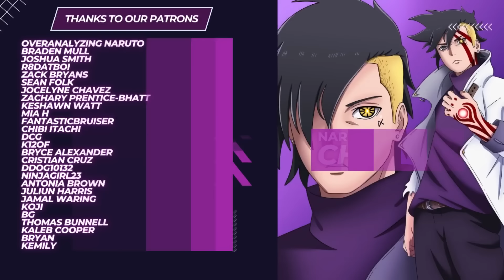🚨 MAJOR SPOILERS For Boruto Two Blue Vortex Chapter 8 - Hidari & Jura Arrive!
**Is the duo of Jura and Hidari too much for Kawaki to handle on his own? If Kawaki does have someone go with him to confront Jura, who will he have in his corner that won't expose his secret?**

0:00​ - Introduction

0:00 - Chapter 1
0:00 - Chapter 2
0:00 - Chapter 3
0:00 - Chapter 4

Artist ‣ *Shyrose*
Editing ‣ *me*
Thumbnail ‣ *space tiiger*
Provisional Titles:

**Brand new Boruto two blue vortex chapter 8 promotional spoilers are here and we've got a lot to unpack, because the hunt for Naruto Uzumaki is beginning at long last and Jura is confirmed to be pulling up into Konoha looking for Naruto Uzumaki! What does this mean for Kawaki? Will Kawaki's secret of keeping naruto sealed away be exposed? Will Shikamaru call Boruto back to the hidden leaf village? Grab those ramen bowls for this newest promotional spoiler coming directly from the official Boruto account for boruto two blue vortex chapter 8, regarding Jura's invasion of Konoha and he's not alone, Sasuke's ten tails clone is with him!**